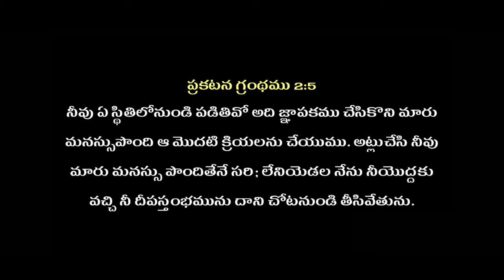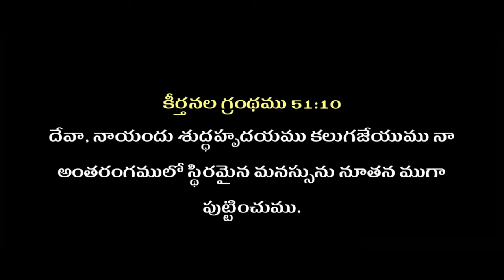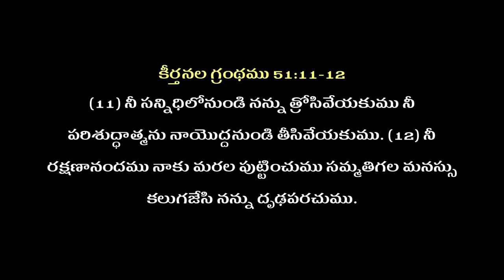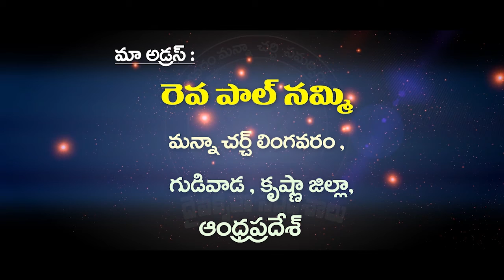Nammi Paul Garu (Manna church) 13-09-19 / From Pravachan tv